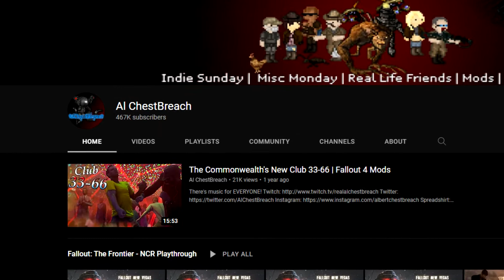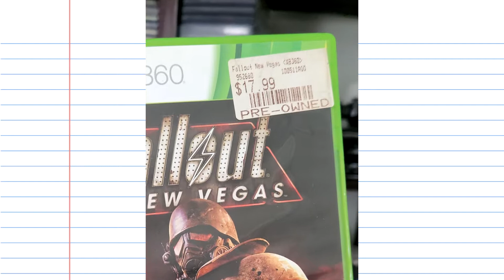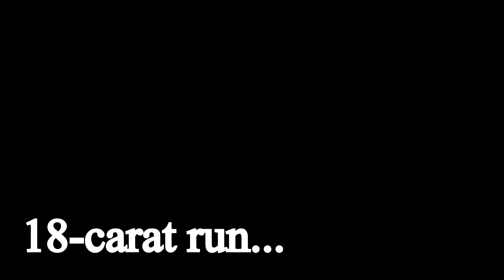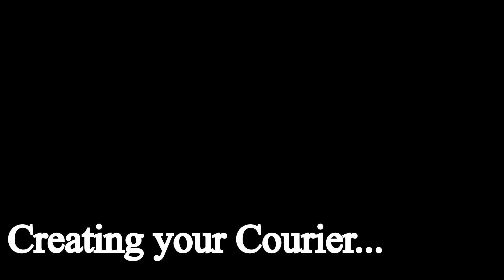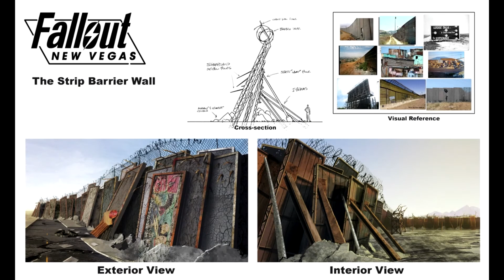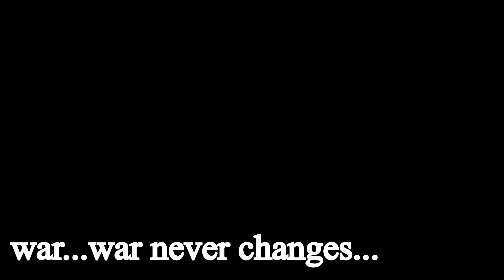A Fallout: New Vegas Retrospective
Fallout: New Vegas is a 2010 action role-playing game developed by Obsidian Entertainment and published by Bethesda Softworks. It was announced in April 2009 and released for Microsoft Windows, PlayStation 3, and Xbox 360 on October 19, 2010. A spin-off the main Fallout series, the game is set in a post-apocalyptic open world environment that encompasses a region consisting of Arizona, California, and Nevada. It is set in a world that deviated onto an alternate timeline thanks to Atomic Age technology, which eventually led to a global nuclear apocalypse in the year 2077 in an event referred to as "The Great War", caused by a major conflict between the U.S. and China over natural resources. The main story of New Vegas takes place in the year 2281, four years after the events of Fallout 3 and 204 years after the bombs fell. It is not a direct sequel but does feature the return of several elements found in Fallout 2.
Players take control of a character known as the Courier. While transporting a package across the Mojave Desert to the city of New Vegas, what used to be Las Vegas, the Courier is ambushed, robbed of the package, shot, and buried in a cemetery. Ultimately the Courier is dug out and recovers from their wound. The Courier then begins a journey to find their would-be killer and recover the package, makes friends and enemies among various warring factions, and ultimately becomes caught up in a conflict that will determine who controls New Vegas and the Mojave Wasteland.   (from the wiki lol)

Chapters:
00:00:00 Intro
00:02:52 Development...
00:04:51 18-carat run...
00:09:28 Creating your Courier...
00:10:49 Patrolling the Mojave…
00:13:47 Radio New Vegas...
00:14:24 Combat...
00:15:54 Companions...
00:18:30 House of Cards…
00:20:23 war... war never changes...